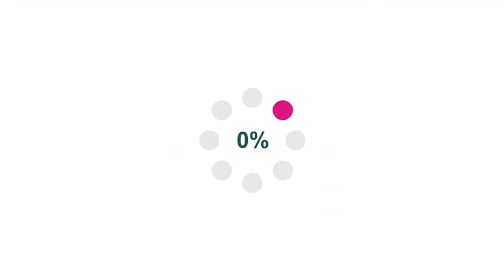Sago Mini Super Juice and Road trip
Sarah e Plays one of her favorites, sago mini super juice with Jinja, Harvey and Jack and road trip

It’s available on IOS and Android

Hace fun!